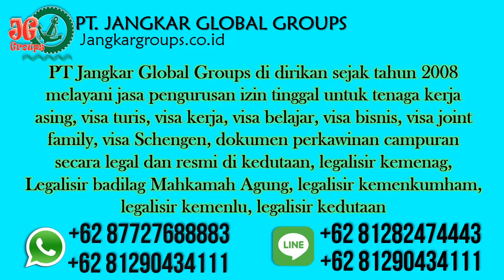Layanan Konsultasi Menikah Dengan WNA Norwegia